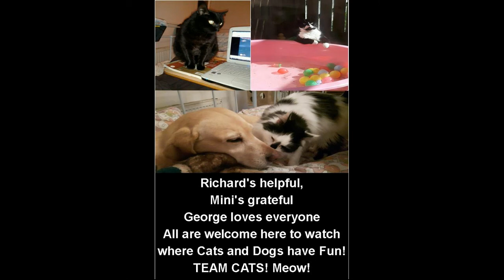Our Cats got a Theme Song,TEAM CATS SONG, TEAMCATS SONG, FUNNY, CAT VIDEO, HAPPY CAT SONG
Hope you love out little short video 🥰

Hi folks, we are TEAMCATS, and we hope you love our NEW TEAM CATS SONG, it was written for us by our uncle Terry Grundy and we THANK HIM VERY MUCH.

We hope you will have fun learning the words and sharing it with all of your friends and family and if you want to you can always say hello to us in the comments section below.  We do love to chat.

You can also catch up with us on our following pages:-

LOTS OF LOVE XOXOXO, MEOWS AND WOOFS TOO.

THANK YOU TERRY XOXO